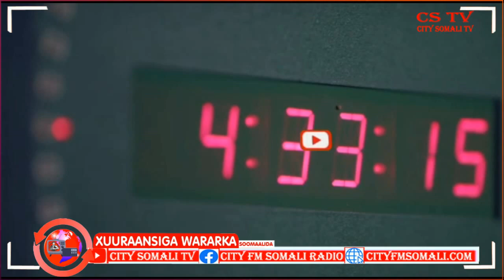Taliska Booliiska Guriceel oo Sheegay in la boobay Xafiiska ay Ku shaqeynayeen Booliiska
Taliska Booliiska Guriceel oo Sheegay in la boobay Xafiiska ay Ku shaqeynayeen Booliiska Cumar Guux ayaa kawaramaya